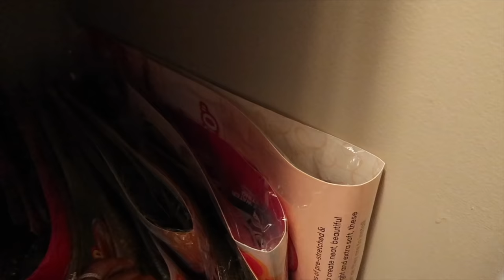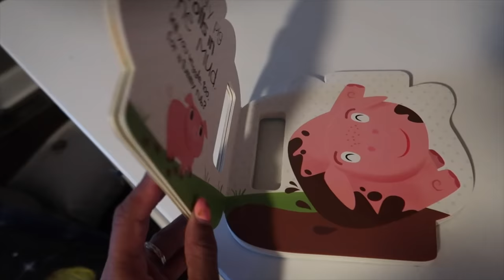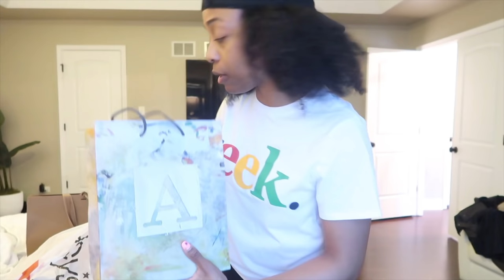Dad got the new STINGRAY!! (Family Reactions + Vacation Outfits!) | VLOG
Thanks for hangin today y'all! What an awesome experience seeing my dad so happy with his dream sports car! What a treat! I'll see you all next Sunday in Costa Rica.

Coach "Pillow Tabby" Shoulder Bag 26

Amazon links (Prime friendly too!)
Olive lounge set (3 pc)
Burgundy lounge set
Yellow coverup set

Zara link
Pink retro set
PANTS

Thanks for hangin'! If you're new, I'm Vaughn aka MsVaughnTV and I'm a cop's wife and outgoing first time mom to a 5-year-old little girl with autism.

Love,
Vaughn